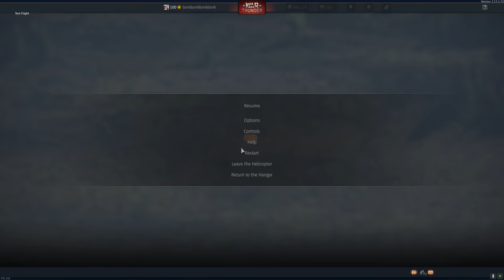MISSILE SO SLOW A CAR CAN OUT RUN IT | Best Weapon In Universe